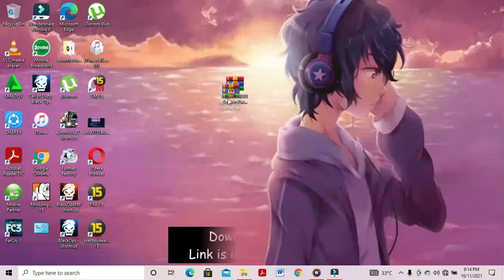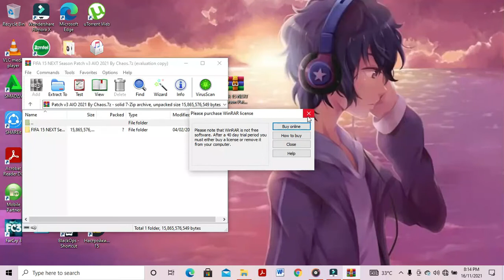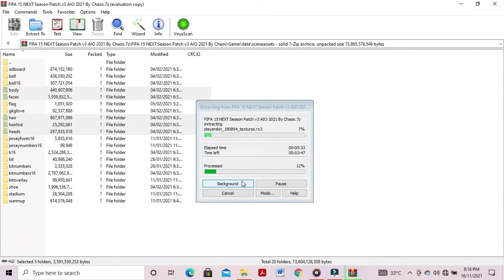How to update FIFA 15 faces to 2022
Hello guys, in this video, I will be showing you how to update fifa 15 faces and add missing ones 🔥